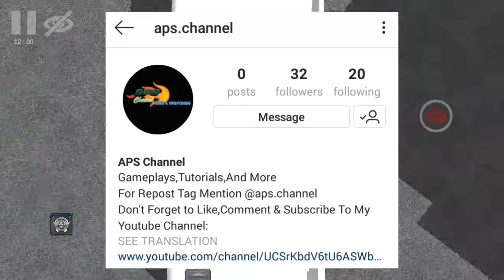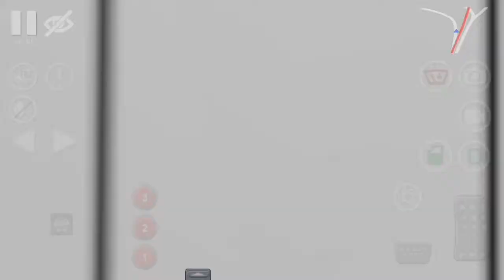Avanza K*mpr*t! Trip To Cirebon With APS Trans